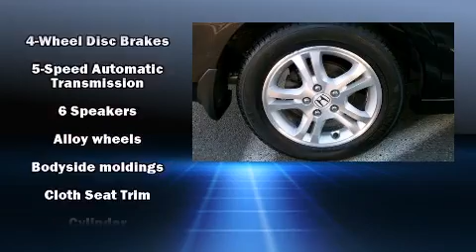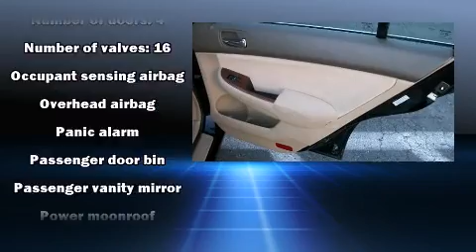2007 Honda Accord EX, ONE OWNER, NEW BRAKES, ALLOY WHEELS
Sheehy Nissan - Manassas
9010 Liberia Avenue
in Manassas, VA 20110

The 2007 Honda Accord. This 4 door, 5 passenger sedan is still under 75,000 miles! Smooth gearshifts are achieved thanks to the efficient 4 cylinder engine, providing a spirited, yet composed ride and drive. Top features include cruise control, 1-touch window functionality, tilt steering wheel, heated door mirrors, power windows, remote keyless entry, an overhead console, and more. For drivers who enjoy the natural environment, a power moon roof allows an infusion of fresh air. You and your passengers will enjoy the stereo system, which includes a CD player with AM/FM radio, and 6 speakers, enhancing the audio experience throughout the interior. Passenger security is always assured thanks to various safety features, such as: head curtain airbags, front SIDE impact airbags, a panic alarm, and 4 wheel disc brakes with ABS. This car was designed with safety in mind, allowing you to drive with even greater assurance. A Carfax history report indicates just one previous owner. Our sales staff will help you find the vehicle that you've been searching for. We'd be happy to answer any questions that you may have. Come on in and take a test drive!